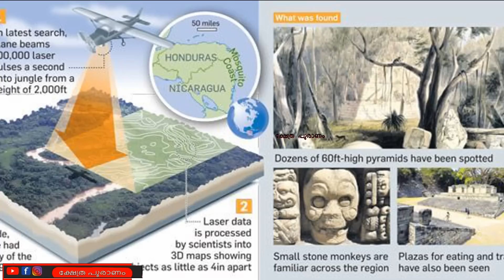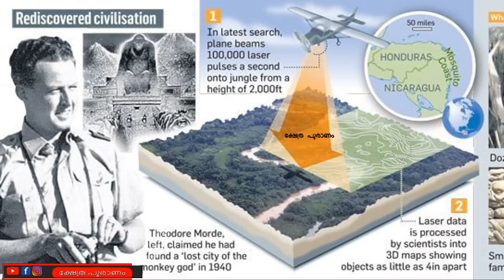പുറം ലോകത്തെ അറിയിച്ച് അമേരിക്കൻ പൈലറ്റ് . തെളിവുകൾ ഇന്നും അമേരിക്കൻ മ്യൂസിയത്തിൽ കാണാം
ഹനുമാൻ്റെ മകനെ കുറിച്ച് അറിയാമോ? ഹനുമാനും മകനും ഏറ്റുമുട്ടിയത് എന്തിന്?

There are places with a story, and there are places that tell a story. Sigiriya in Sri Lanka is a bit of both, and you might as well have a hard time choosing between the two. Some believe it to be the site of a former, prominent Buddhist monastery while some legends say that this is where Ravana, from the famous epic Ramayana, had his palace!
The place, as it stands today, is a humongous, rock plateau that is often referred to as the eighth wonder of the world. If you go by the written records, this is the site of King Kasyapa’s capital with his palace at the very top of the rock. Some also believe that King Kasyapa had a “playboy” image back then, and Sigiriya is where his “pleasure house” stood. A UNESCO World Heritage Site, this is now one of the most remarkable icons of tourism in Sri Lanka.
Apart from the history books, many a noted historians believe Sigiriya to have a connect with Ramayana’s Ravana. It is believed that the plateau top was the site of Ravana’s majestic palace, made of solid gold and crafted by Kubera, the God of Wealth, around 50 centuries ago. One look at the site, and you would know how big an architectural feat this place must have been. With around 1000 stairs to the top, it used to have a lift for Ravana and his visitors to get to the top. Imagine this place with a lift that worked some 50 centuries ago! Would have surely given Tesla a run for money back then.
If you look closely towards the bottom of this rock plateau, you will find a number of caves. As believed, one of these caves is where Ravana imprisoned Sita, after abducting her. This story can very well be true for the cave walls have (still) brightly-coloured paintings, depicting scenes from the age of Ramayana. Other than that, you will spot a number of women portraits, believed to be portraits of the many wives of Ravana.